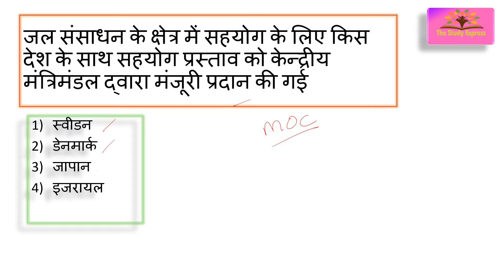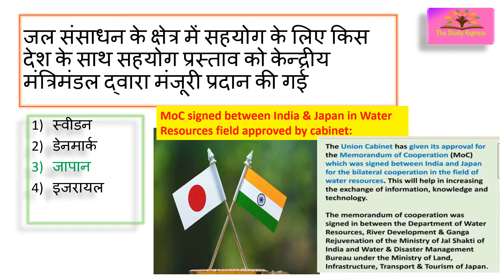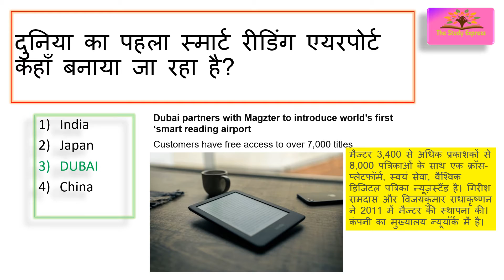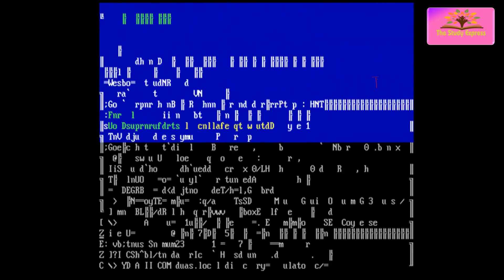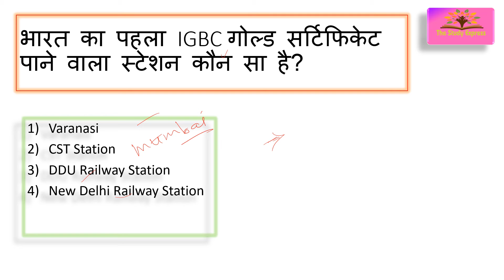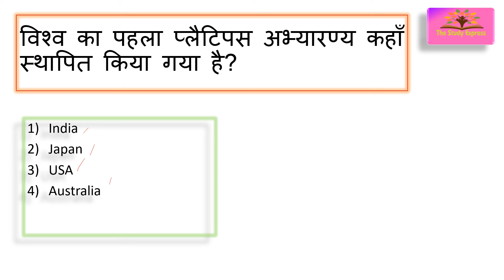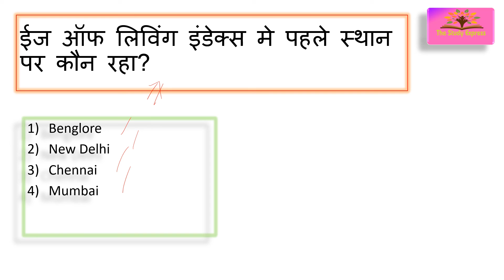25 March 2021 Current Affairs